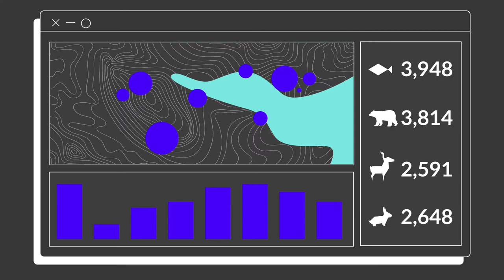GIS for Environment and Natural Resources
Learn how Esri's ArcGIS provides environment and natural resources agencies with tools needed to become smart communities and gain insights into every aspect of their operations.

ArcGIS enables organizations to keep tabs on resources in real time, make operations as efficient as possible, deliver analysis and science-based support for critical decision-making, and facilitate sharing, collaboration, and engagement with your stakeholders and the public.

At Esri, we understand that every environmental and natural resources agency serves a community. With the right solutions, every agency can become a smart agency and in turn foster smart, engaged communities that help restore, protect and preserve our natural resources and environment.